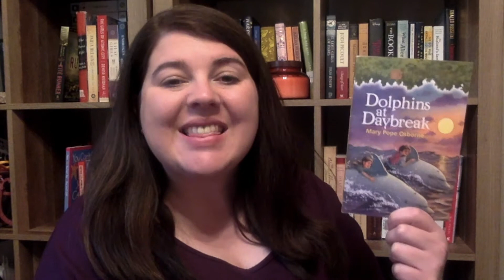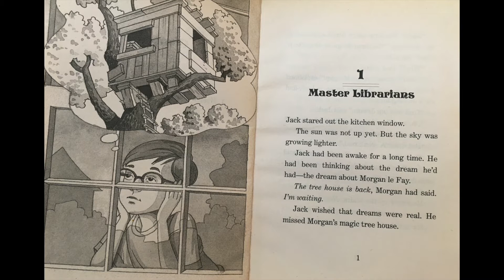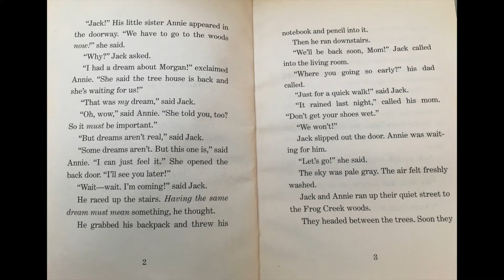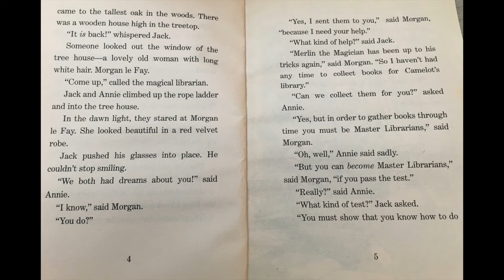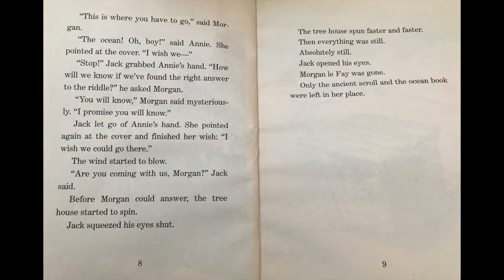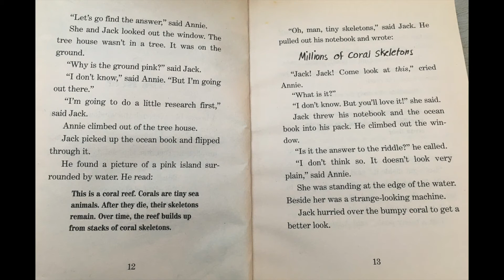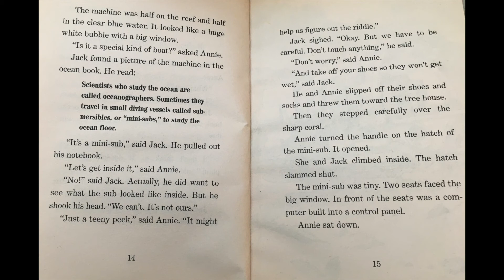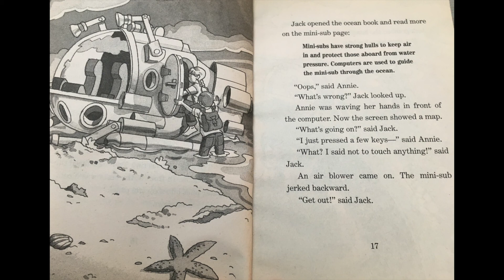Week 8: Dolphins at Daybreak Ch 1 & 2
Magic Tree House #9
Dolphins at Daybreak
by Mary Pope Osborne